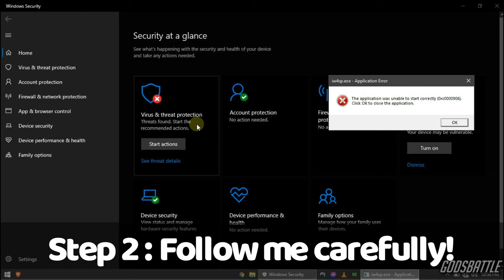🔧HOW TO FIX '0xc0000906' APPLICATION ERROR | Windows 7, 8.1, 10, 11. - Games/Softwares!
Chapters:-
0:00 - Introduction
0:07 - Step One
0:19 - Step Two
0:31 - Step Three
0:52 - Subscribe!!!

"the application was unable to start correctly (0xc0000906 ) click OK to close the application"

how to fix 0xc0000906  application error in windows 11
how to fix 0xc0000906  application error in windows 10
how to fix 0xc0000906  application error in windows 8.1
how to fix 0xc0000906  application error in windows 7
how to fix 0xc0000906  application error in windows xp